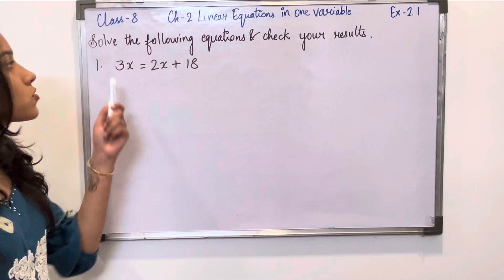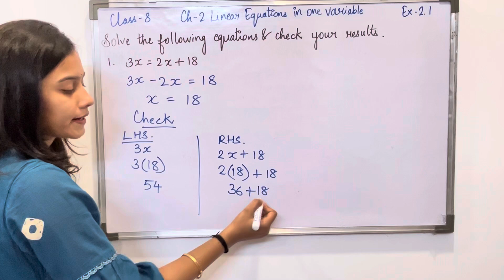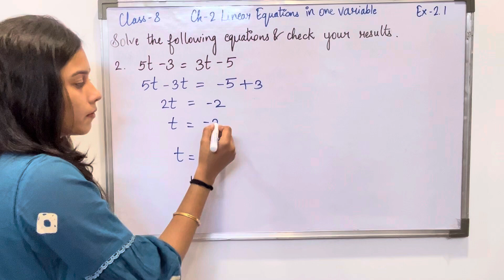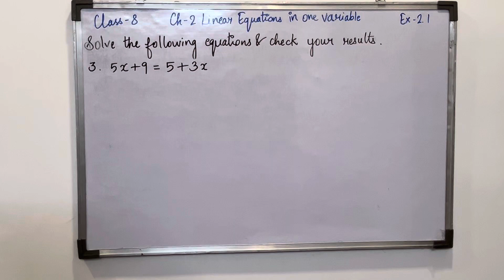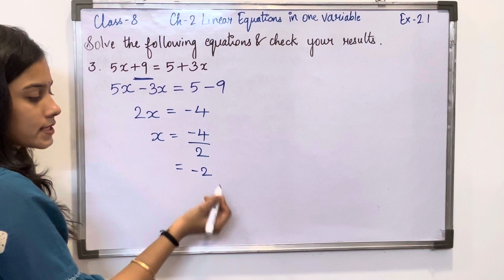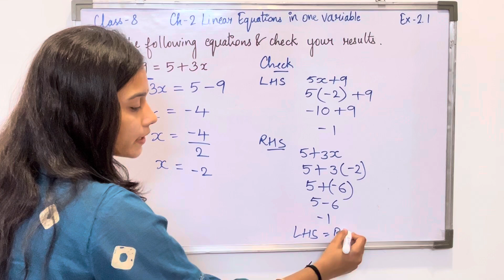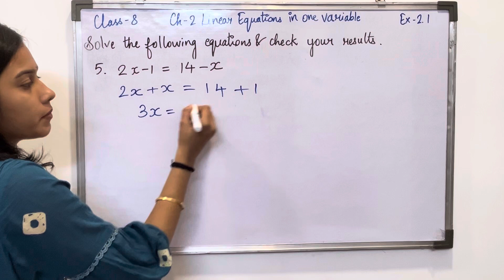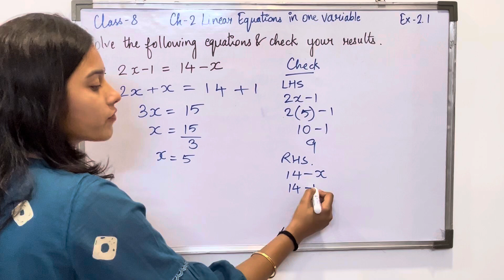Class 8 Maths | Ex.2.1 (Q.1–5) | Chapter 2 Linear Equations in One Variable | New NCERT 2025"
📚 Class 8 Maths | Chapter 2: Linear Equations in One Variable
📘 Exercise 2.1 – Questions 1 to 5 (New NCERT 2025 Syllabus)
Welcome to Fun with Study! In this video, we cover complete step-by-step solutions to Exercise 2.1 (Questions 1 to 5) from Chapter 2: Linear Equations in One Variable, as per the latest NCERT 2025 syllabus for Class 8 Mathematics.

✅ Topics Covered:

NCERT Exercise 2.1 – Full Solutions
Questions 1, 2, 3, 4, and 5 explained in simple and clear steps
Based on the new NCERT textbook (2025 edition)
👍 Like this video to show your support
💬 Drop your doubts or suggestions in the comments
📢 Share this with your classmates and friends

📚 More From This Chapter:

Exercise 2.2 (Coming Soon)
Concept videos on Linear Equations
Short tricks to solve equations quickly
✨ Watch Now and Strengthen Your Maths Foundation!